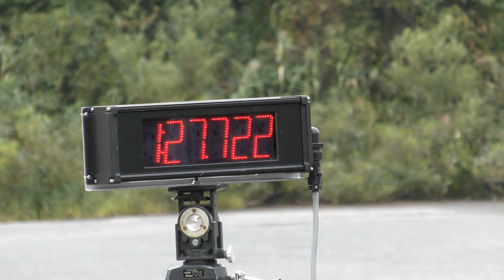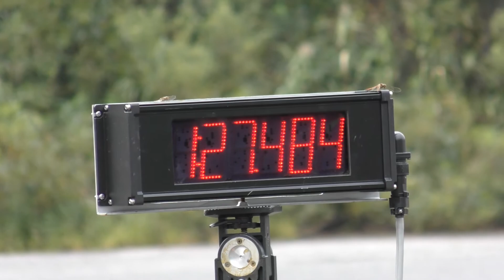2018_09-24 新潟練 VTR250 M